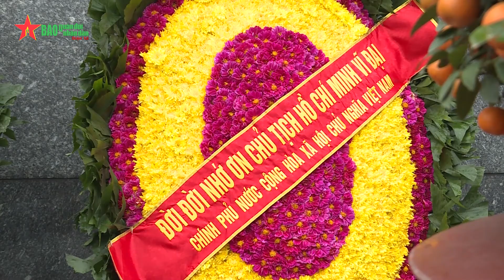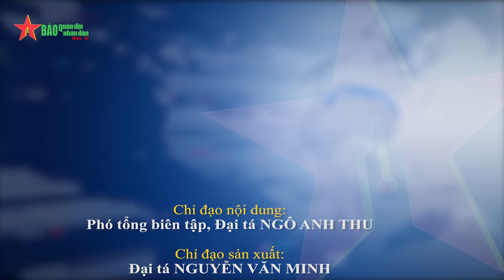Lãnh đạo Đảng, Nhà nước vào Lăng viếng Chủ tịch Hồ Chí Minh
Sáng 29-1, Đoàn đại biểu Ban Chấp hành Trung ương Đảng, Quốc hội, Chủ tịch nước, Chính phủ, Ủy ban Trung ương Mặt trận Tổ quốc Việt Nam đã đặt vòng hoa, vào Lăng viếng Chủ tịch Hồ Chí Minh.